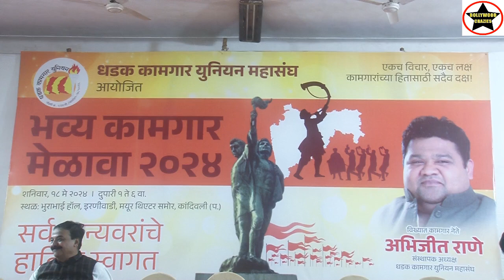अभिजीत राणे ने धड़क कामगार यूनियन का भव्य स्नेह सम्मेलन रखा